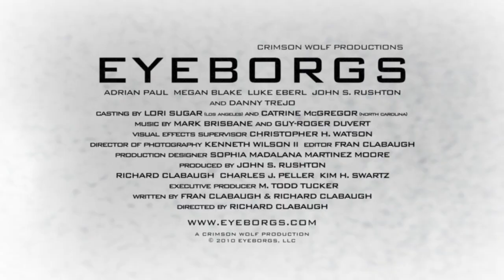Eyeborgs International Trailer.mov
Eyeborgs Trailer - International Version - Feature film starring Adrian Paul ("The Highlander"), Danny Trejo ("Machete"), Megan Blake, Luke Eberl and John S. Rushton.  Directed by Richard Clabaugh, written by Fran Clabaugh & Richard Clabaugh, a Crimson Wolf Production.